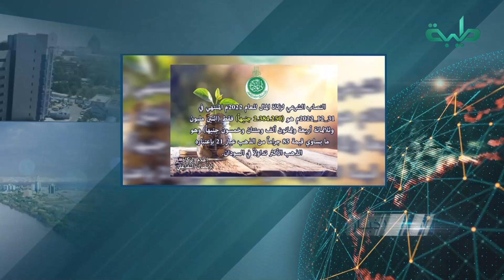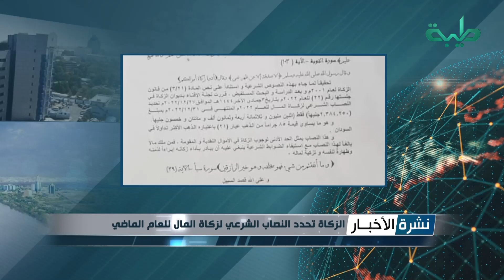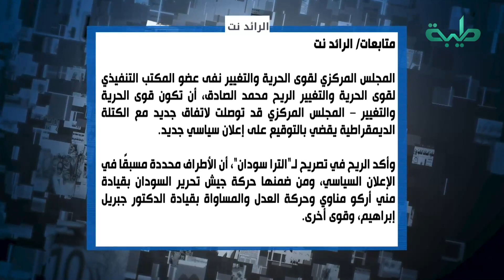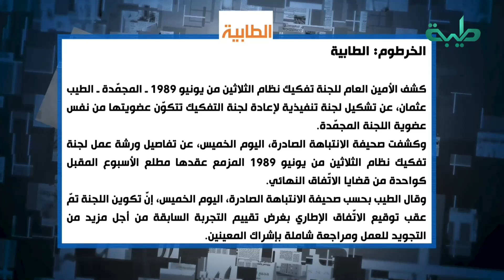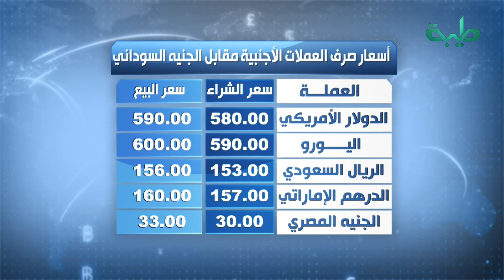نشرة الأخبار وجولة الصحافة ليوم الخميس 05-01-2023